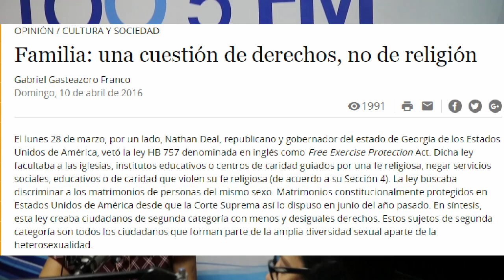Como Aconsejar A Tu Hijo Si Lucha Con La Homosexualidad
Si se puede arrepentir de la vida homosexual.  El Dr. López cuenta su testimonio y da un consejo a los padres cristianos.